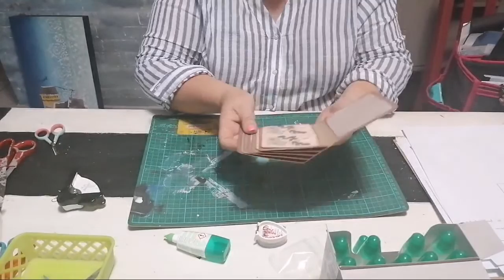FREE Scrapbook Class To Turn Any Scrap Into Magic